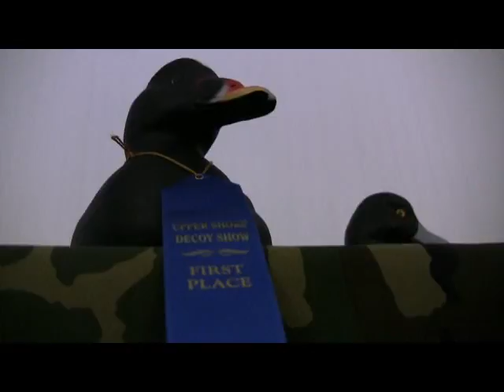Decoy show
This video was taken at the Upper Bay Museum's Decoy Show at the Wellwood Club in Charlestown on Oct. 24.